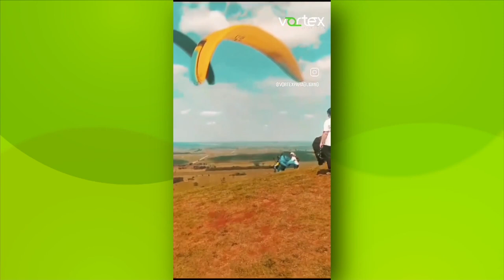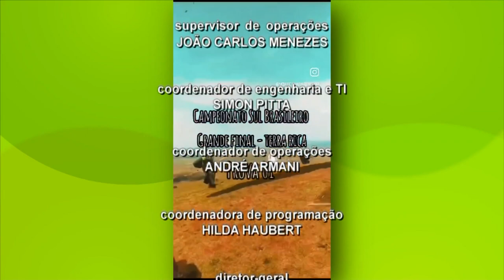TVE Esportes - 11/11/2023